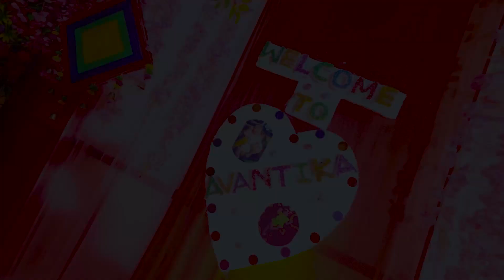Anvika !!! Chhathiyari celebration !!!